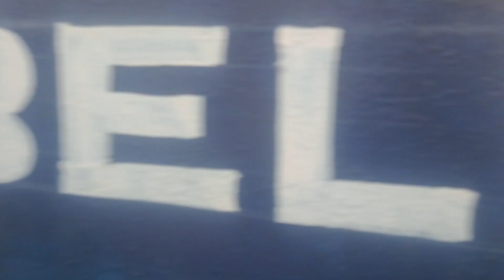পুরুলিয়ার বেলকুড়িতে সোস্যাল মিডিয়া ছড়িয়ে পড়া রাতারাতি রহস্যময় এক বিশাল বিমান || Purulia Vlog